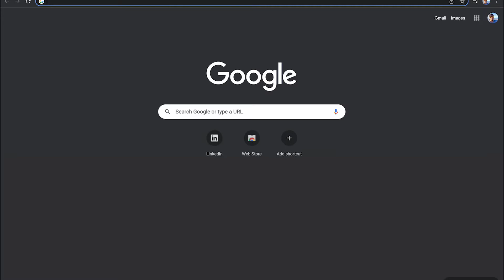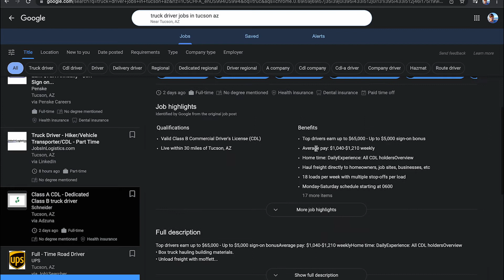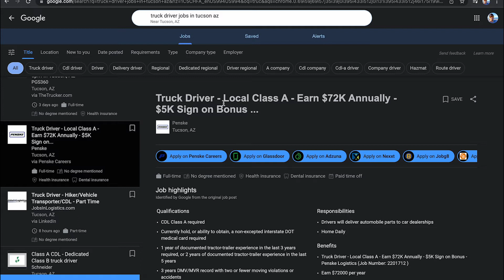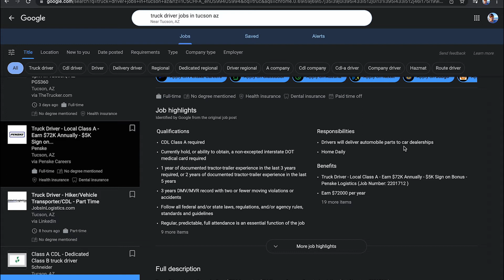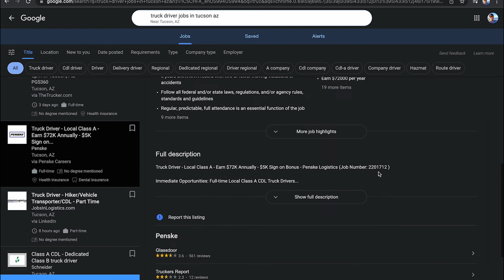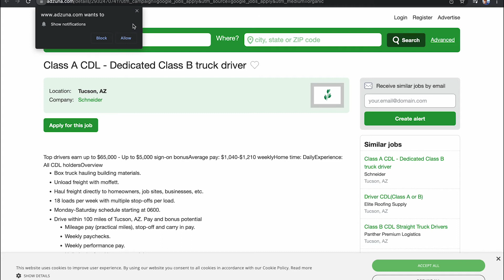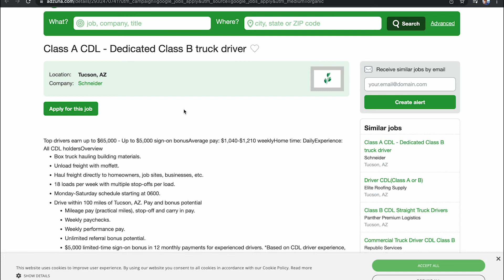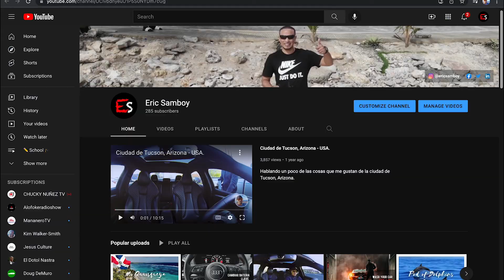Tips Para Encontrar Empleo Como Truck Driver | Tucson Arizona | Eric Samboy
En este video te doy algunos tips de como aplicar para un puesto de trabajo como Truck Driver en Tucson Arizona!